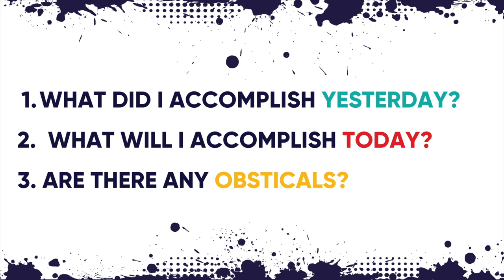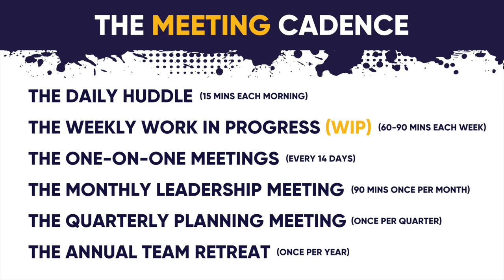The 6 Types Of Meetings Your Agency MUST Have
The 6 Types Of Meetings Your Agency MUST HAVE To Run Smoothly

📈Agency Owners: Want to grow your digital agency to $50k - $100k+/m? Request a call to chat with our team

In this video I'll talk about the 6 essential types of meetings that every digital agency must have to ensure smooth operations. If you're an agency owner or part of a digital marketing team, mastering how to run effective meetings is key to enhancing your overall productivity.

We’ll dive deep into the strategies that help conduct efficient meetings, making sure every minute counts and your team remains engaged throughout. We’ll not only discuss the types of team meetings you should prioritize but also provide actionable tips on how to make meetings more enjoyable for everyone involved.

Discover the secret to keeping your team motivated and focused, which is essential for any successful agency, whether you specialize in digital marketing, web design, or digital advertising. Learn how to manage your team more effectively and implement strategies that promote open communication and accountability.